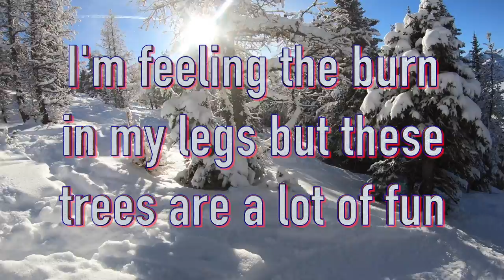Lake Louise Ski Resort: Summit Platter Lift Ski Runs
My First Day Back Skiing
Skiing Above the Clouds
Only 2 Wipeouts!
Untracked Powder
Lake Louise November 2018
Very early season but still some wonderful snow
New Tyrolia bindings on old Skis
Blizzard Bonafides 180cm 98mm
New Head Boots
New Scott Poles
Video captured using a GoPro7 Camera
Video and Music by John Coldrick